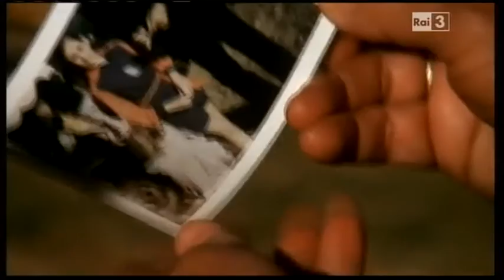Cockfighter (1974) - Sub ITA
Film del 1974 tratto dal romanzo omonimo di Charles Willeford, diretto da Monte Hellman.
Sottotitolato in italiano.